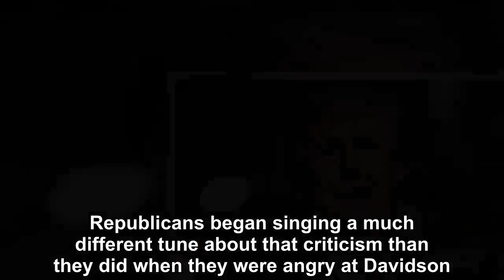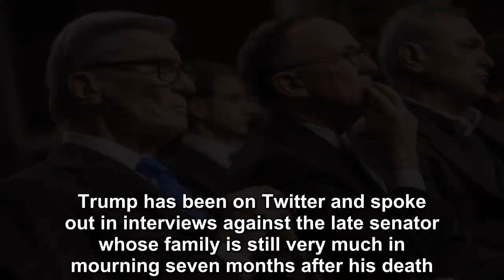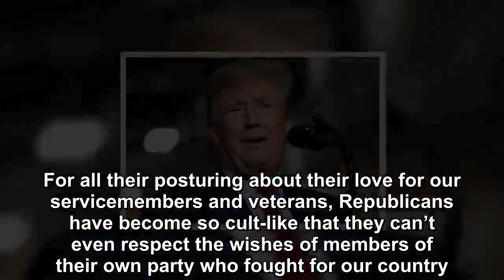Crenshaw is criticizing Trump for his attacks on the late Sen. John McCain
When Pete Davidson of Saturday Night Live made fun of Rep. Dan Crenshaw’s eye patch, Republicans went into outrage mode with plenty of justification f